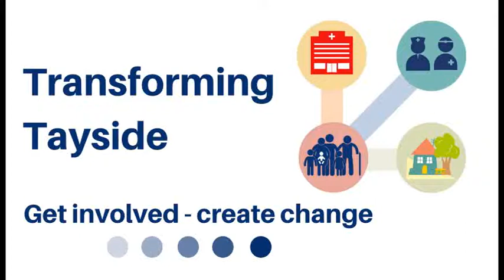Transforming Tayside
Professor Colin Fleming talks about Transforming Tayside and why NHS Tayside is redesigning how services are delivered and how patients will notice a change.